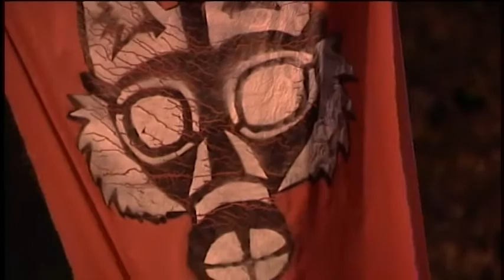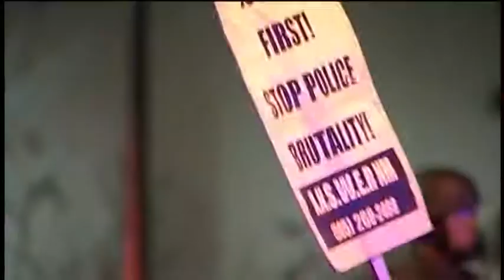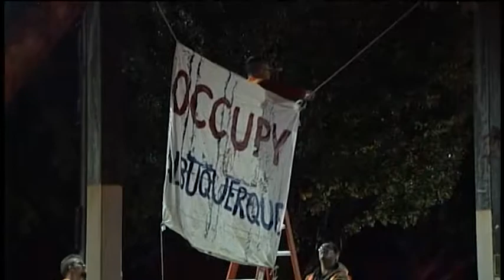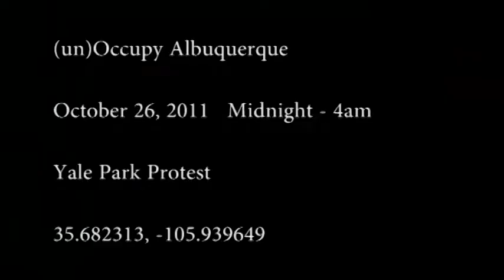20111026 unOccupy Albuquerque